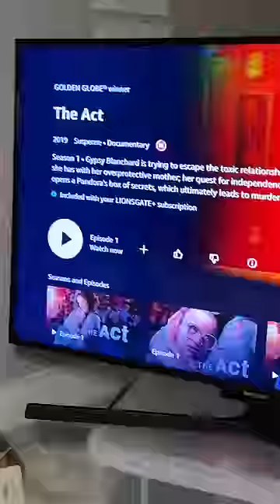This is probably a bad idea 😅